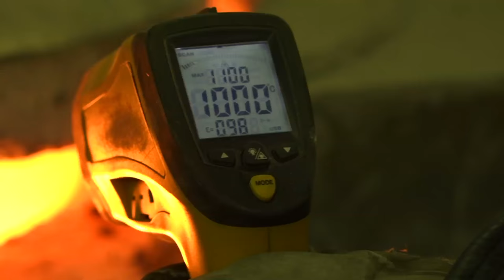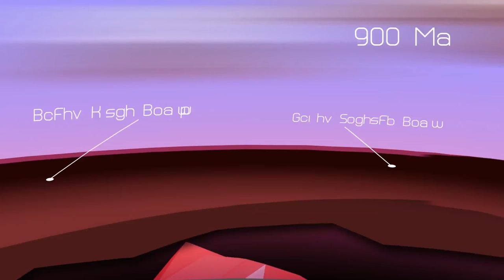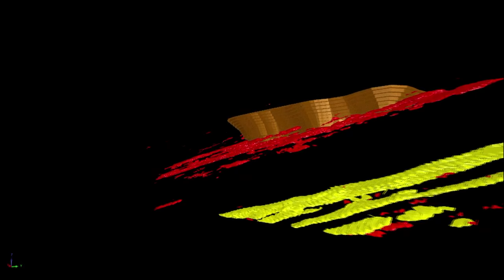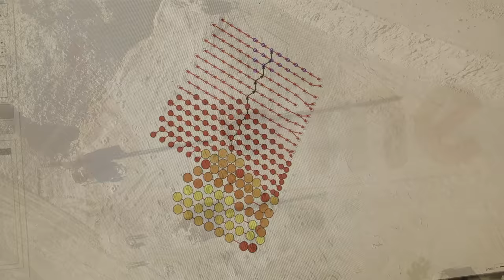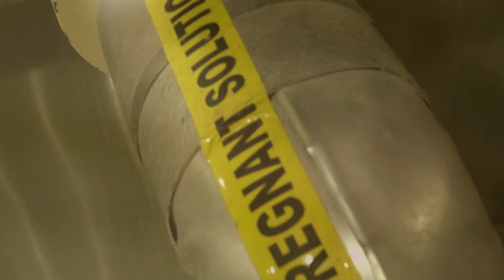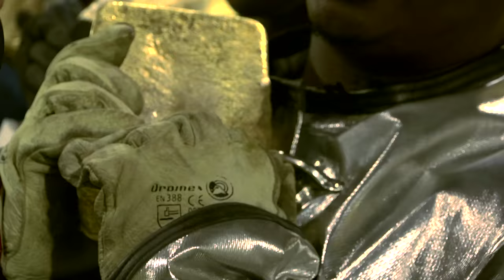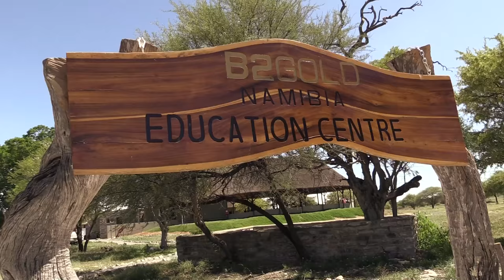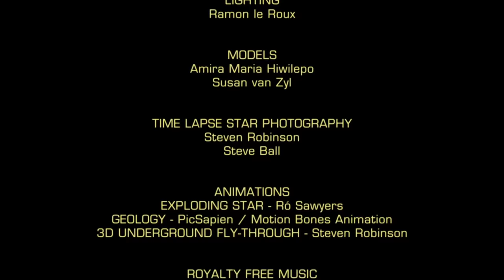B2Gold Namibia – Gold in Our Veins (Full Version)